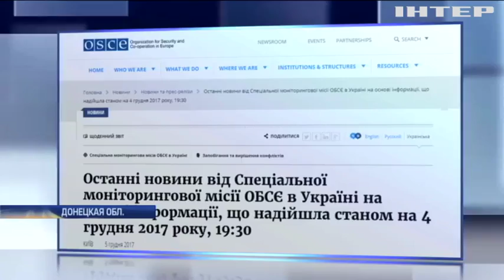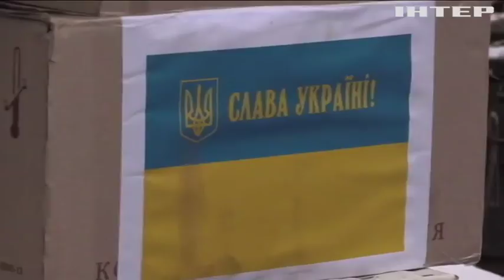Наблюдатели ОБСЕ установили направление обстрела Донецкой фильтровальной станции